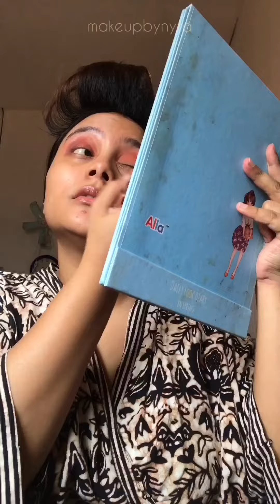Blossom Makeup Tutorial with Ucanbe Twilight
BUSINESS MANAGER
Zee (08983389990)